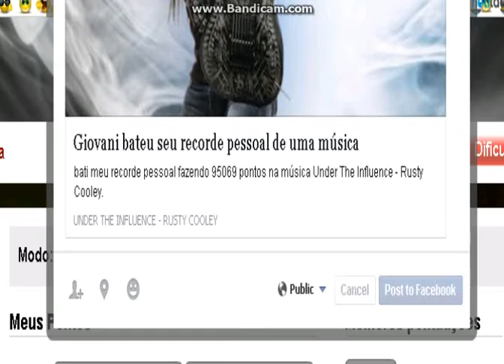Guitar Flash : Under the Influence - Rusty Cooley FC 100% EXPERT RECORDE(95069)